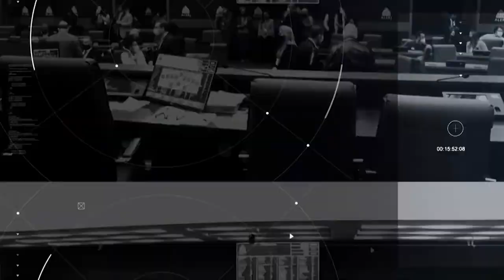Plenário em Questão - Quarta - 13/12/23